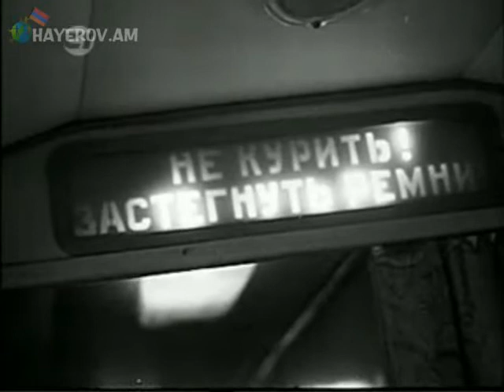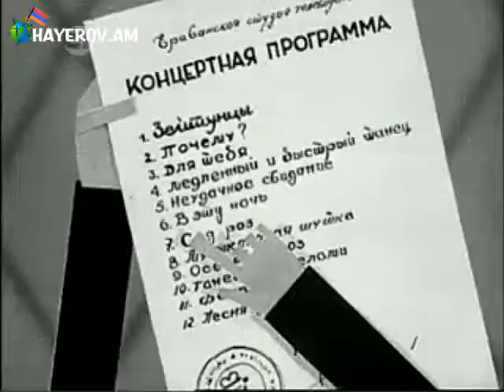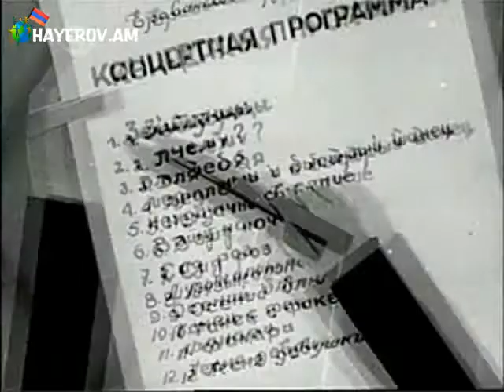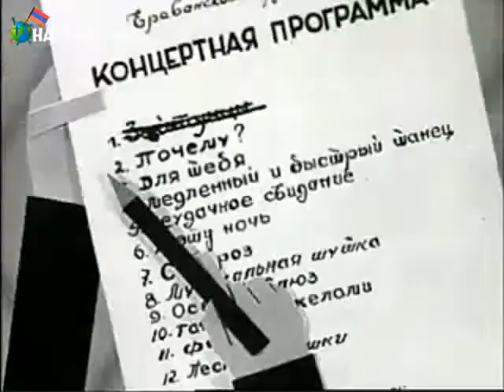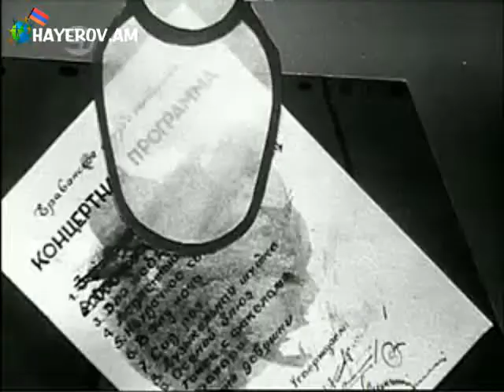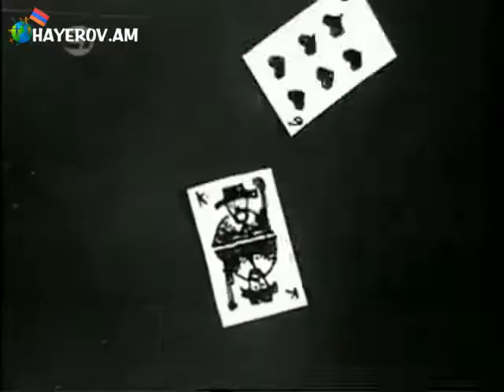hay film - vas jdyot Erevan